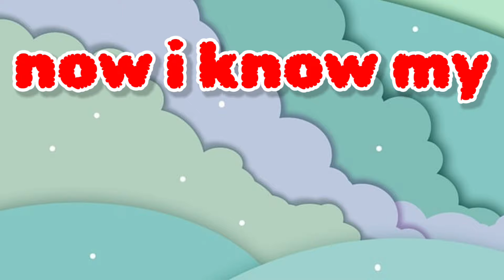ABC Lullaby | ABC Lullaby Song | Alphabet song | Phonics Song